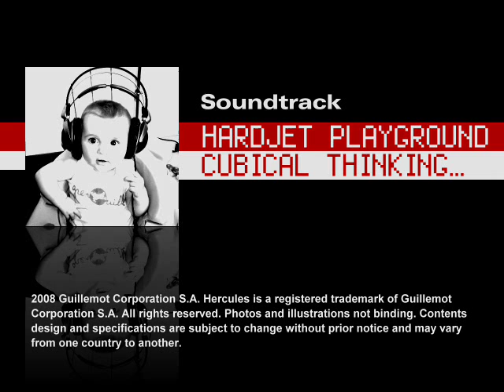Hercules | DJ Mix Room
Join the Hercules DJ Community : videos, forum, blog, news, networking, events, challenges, sponsoring.